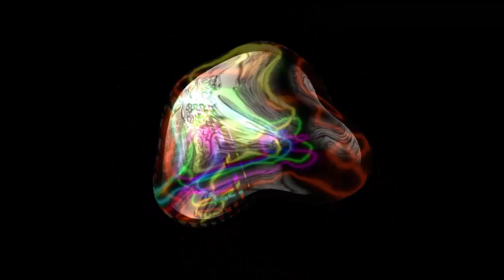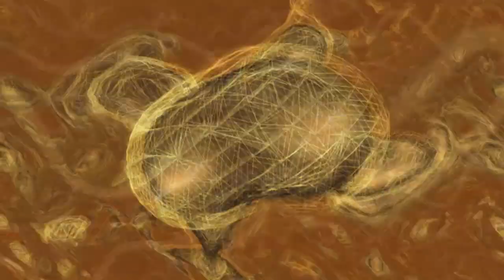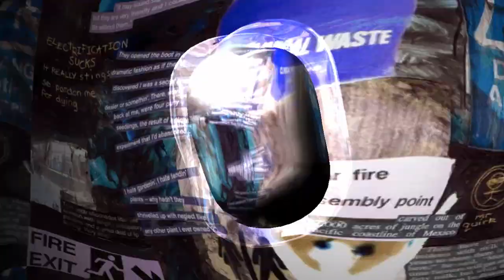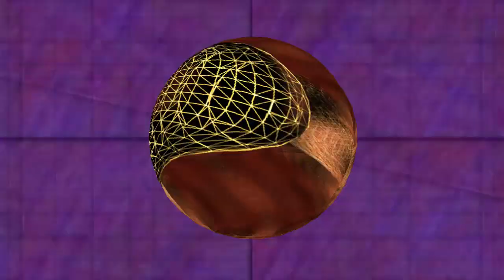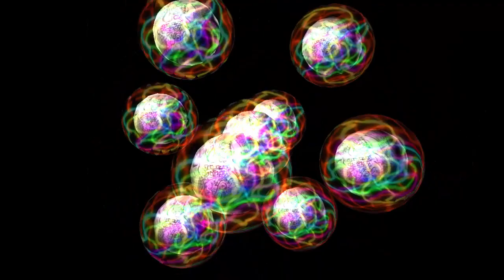Rheinbeat - Classic HD Trance Trip - Mix - 2017